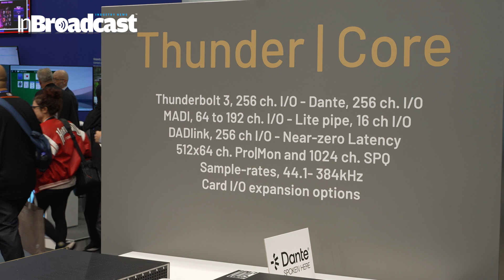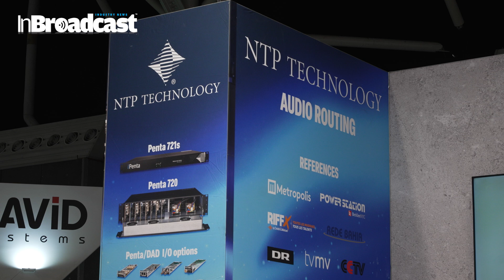"NTP's DAD Thunder Interface Revolutionizes Pro Audio at IBC 2024"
Welcome to our in-depth coverage of IBC 2024, where NTP Technology is showcasing the revolutionary DAD Thunder | Core Audio Interfaces. These cutting-edge solutions are designed to elevate the standard of audio production, delivering next-level performance for broadcast professionals and audio engineers alike.

Thunder | Core Series is your lightning fast audio connection to your macOS or Windows-based computer, offering 256 bidirectional channels via Thunderbolt 3, as well as various additional I/O connections depending on which model you choose
In this video, we dive deep into the innovative features of the DAD Thunder and how NTP Technology is continuing to set the bar in professional audio interfaces. From ultra-low latency performance to unmatched audio quality, discover how these interfaces can transform your workflows. We'll also explore how the Core Audio Interfaces integrate seamlessly with your existing setups, providing maximum flexibility for any audio or broadcast environment.

Join us as we chat with industry experts and explore the practical applications of the DAD Thunder series—ideal for broadcast studios, live events, post-production, and more. Whether you're an experienced audio engineer or new to the field, this video will give you insights into why NTP Technology is leading the way at IBC 2024.

Don’t miss out on the latest updates from IBC 2024!